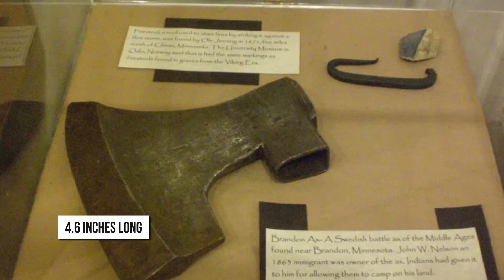Man noticed chimpanzee start digging EVERYDAY, what he found is SHOCKING!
The chimpanzee was not looking at the man. The man could see that he had found whatever he had been digging for, but the chimpanzee quickly put it away as the man walked around him to see what he was holding. The chimpanzee was keenly interested in this thing, but when the man got a sneak peek at it, he was scared for his life. Hello and welcome to Amazing Animal stories. Today’s story is about a Chimpanzee who starts digging every day, but when Lukas notices something sharp in his hands, he was shocked. Let's get started,